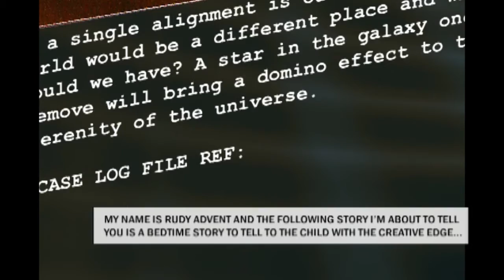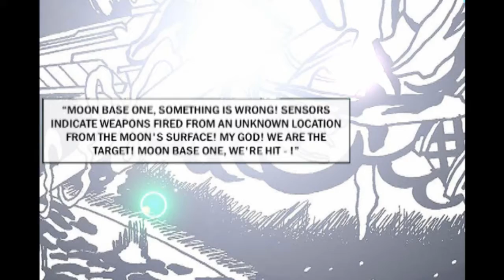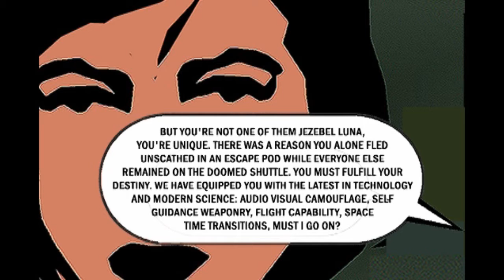Apex Union intro trailer